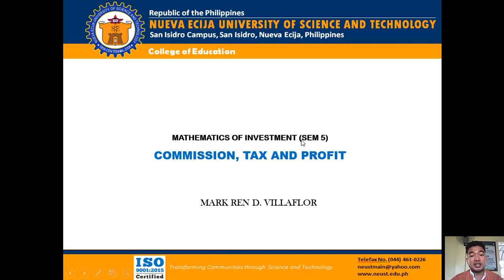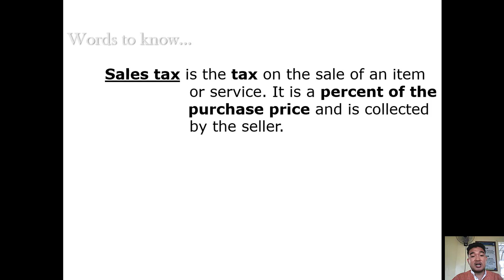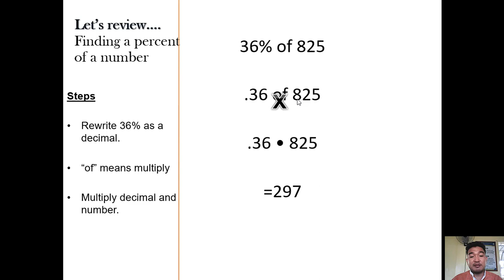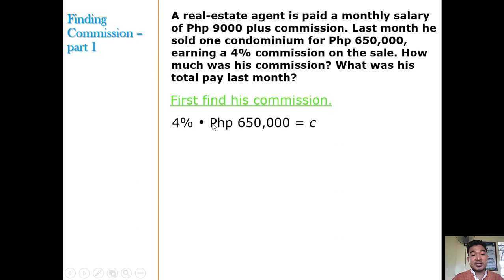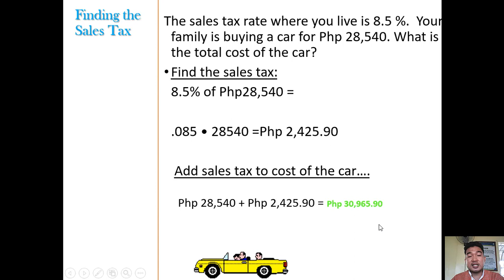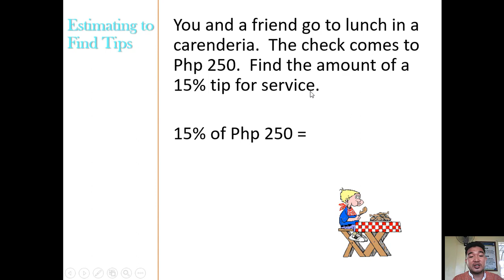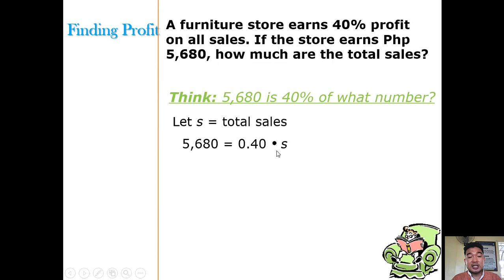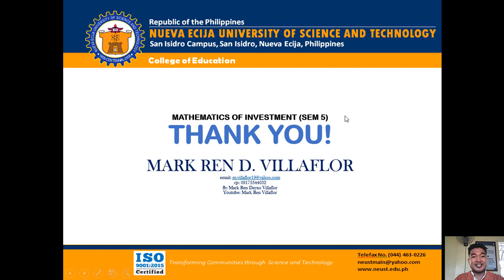TAX, COMMISSION AND PROFIT || SEM 5 - MATHEMATICS OF INVESTMENT || LOVE MATHEMATICS